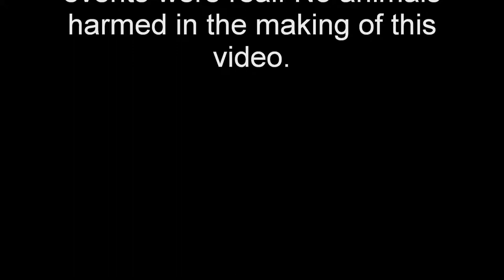2 People, 1 Stall, 1 Game, Some Camping.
2 People Messing Around in a CS:S Server